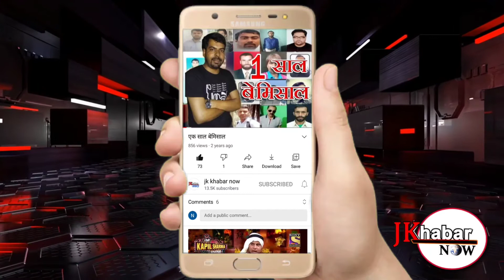Sunil Dimple along with University, Colleges, Schools students hold Strong Protests in Prade Ground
*Sunil Dimple along with University, Colleges, Schools students hold # Strong Protests in Prade Ground. Dimple Expresses Very Unfortunate the Ban on 4G Internet Extended till 22 Jan. #@ Inspite of LG Manoj Sinaha Assurance, to start 4G soon in J&K. #@ Dimple demands LG to stop Charging 4G Rent, if govt can't Provide, 4G services*